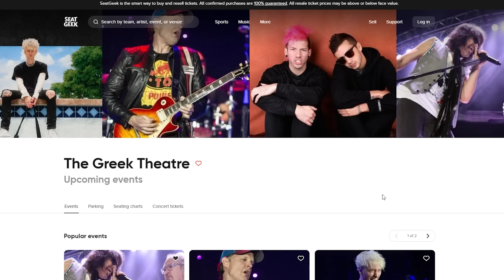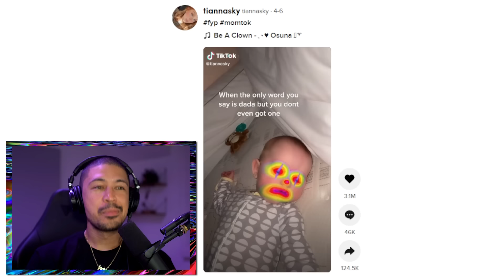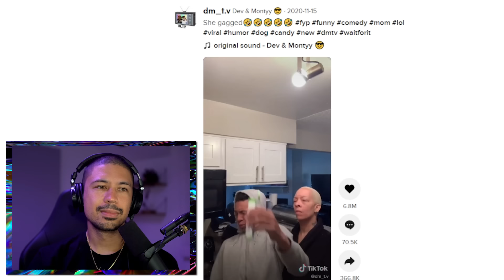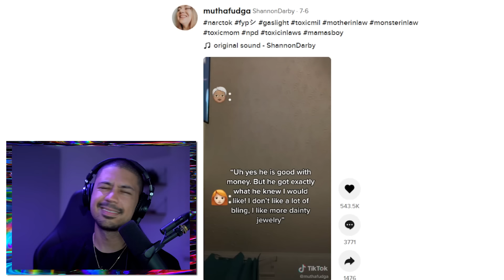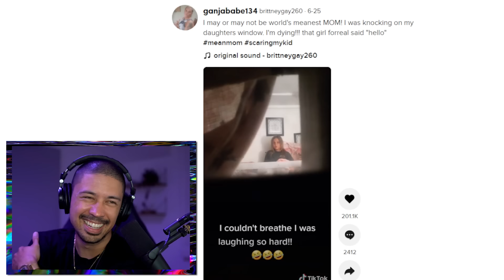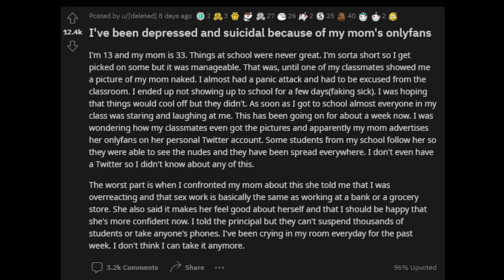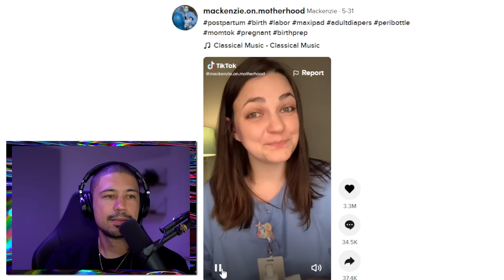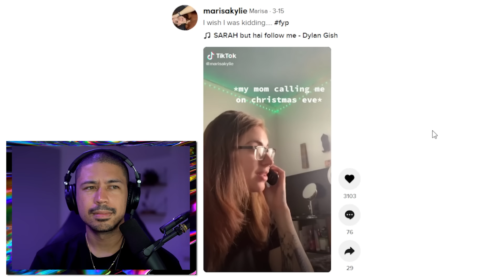Wild Mom Tik Toks